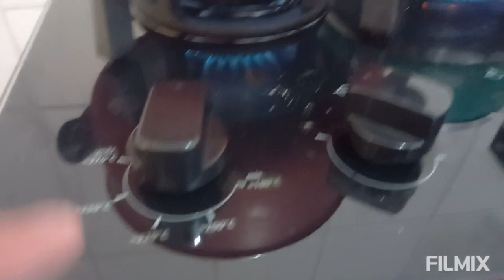DONA DE CASA POR AMOR/ FUI NA PEIXARIA COMPRAR PEIXE + FIZ ALMOÇO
meu Instagram Baianinha1345